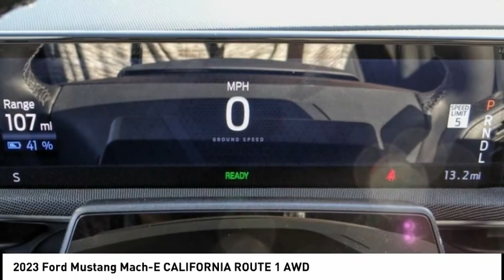2023 Ford Mustang Mach-E ESCONDIDO,CARSLBAD,VISTA,SAN MARCOS,SAN DIEGO E230130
2023 Ford Mustang Mach-E CALIFORNIA ROUTE 1 AWD

GOSCH FORD ESCONDIDO PROUDLY SERVING ESCONDIDO, CARSLBAD, VISTA,SAN MARCOS, SAN DIEGO, AND SURROUNDING SOUTHERN CALIFORNIA LOCATIONS. THIS WHITE 2023 Ford MUSTANG MACH-E IS EQUIPPED WITH A Electric Motor, AUTOMATIC TRANSMISSION, AND RECEIVES AN ESTIMATED . GOSCH FORD ESCONDIDO 1717 AUTO PARK WAY ESCONDIDO CA 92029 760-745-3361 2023 Ford MUSTANG MACH-E CALIFORNIA ROUTE 1 AWD Stock #: E230130 | VIN: 3FMTK2SU9PMA02464 | 2023 Ford Mustang Mach-E California Route 1 AWD HEATED STEERING WHEEL Gosch Ford Escondido